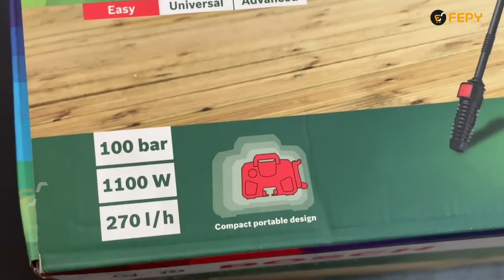നാട്ടിലേക്ക് കുറഞ്ഞ വിലയിൽ കൊണ്ട് പോകാൻ പറ്റിയ കിടിലൻ പ്രഷർ വാഷർ !!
പ്രവാസികൾക്ക്  നാട്ടിലേക്ക് കുറഞ്ഞ വിലയിൽ കൊണ്ട് പോകാൻ പറ്റിയ കിടിലൻ കാർ വാഷ് മെഷീൻ .

Fepy.com is UAE’s biggest online store exclusively designed for contractors, construction firms (of all sizes), factories, and industries seeking to purchase building materials such as cement, steel, wood, blocks, and other industrial tools. Fepy offers 10000+ genuine products from top UAE and global suppliers, with quick delivery across Abu Dhabi, Dubai, Sharjah, Ajman, Al Ain, Ras Al Khaimah, Fujairah, and Umm al Quwain.

فيبي - الطريقةُ الجديدةُ لتسوّقِ مواد البناء وتحسين المنزل